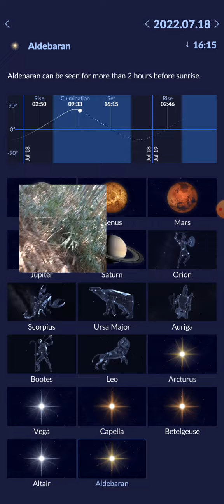dalia spring stream (נחל דליה) and Star Walk 2 of today underneath a tree, wish good luck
wish good luck for the spring